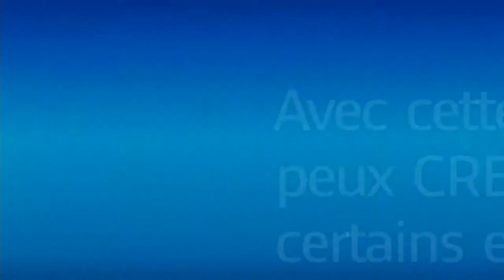Let's Play Mario + Rabbids : Kingdom battle épisode 10 - The End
Salut tout le monde et bienvenue sur le Let's Play de Mario + Rabbids : Kingdom battle ! N’hésitez pas a partager la vidéo/chaîne pour que la communauté s'agrandisse et j’espère que ce let's Play vous plaira !Si vous avez également d'autre idée de jeu , en tout type que vous souhaiteriez voir sur la chaine ,merci de m'en faire part !